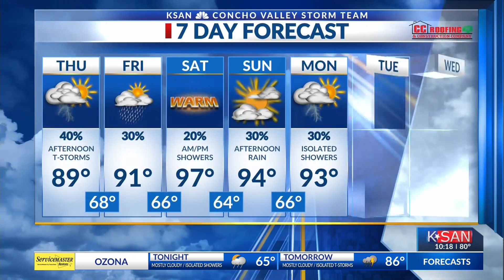KSAN Evening Forecast: Wednesday May 3rd 2023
Isolated rain showers across the Concho Valley with southerly winds and cloud conditions into tomorrow